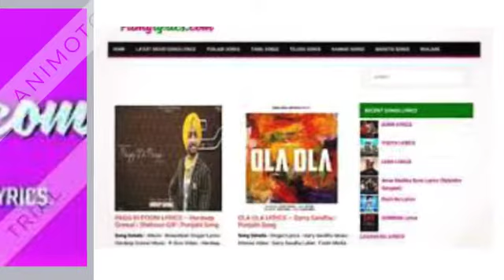Latest Movie Songs Lyrics, Hindi Movie Songs Lyrics And Video at FILMYLYRICS.COM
Get All songs Lyrics, hindi songs lyrics, punjabi songs lyrics, tamil songs lyrics and telugu songs lyrics